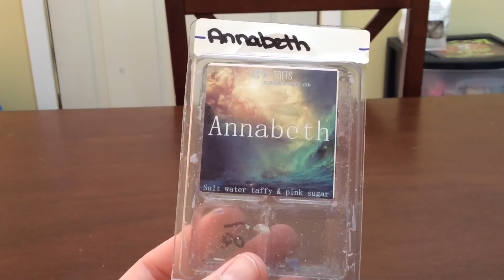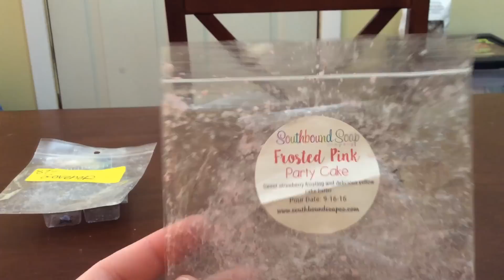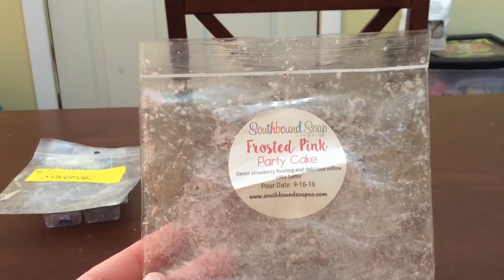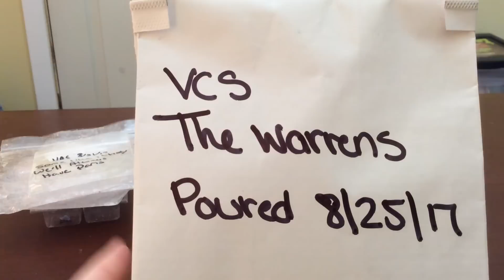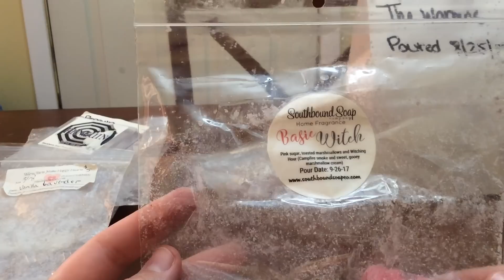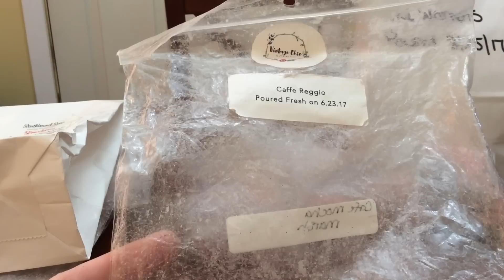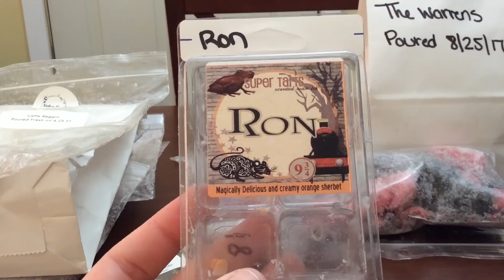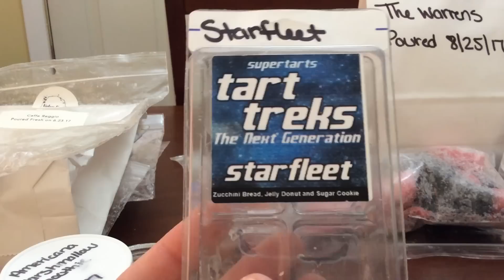Weekly What I melted 2018 (#9)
I’m late with this lol. My melts until Feb 23